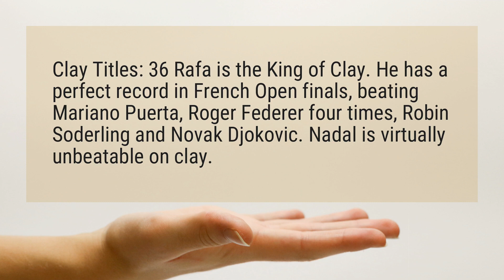Who is the greatest clay court player?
Clay Titles: 36 Rafa is the King of Clay. He has a perfect record in French Open finals, beating Mariano Puerta, Roger Federer four times, Robin Soderling and Novak Djokovic. Nadal is virtually unbeatable on clay.